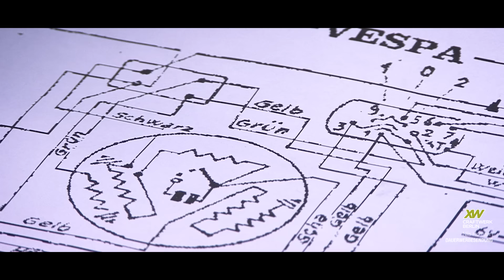Eine alte Vespa zusammenabuen - Assembling an old Vespa. Time Lapse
(Ein kleines Sommerloch Video)
In this series we show you how we assemble a vintage Vespa after painting.
You can find all parts of this series individually and in great detail here.

(This video is one of the first videos I ever produced. 15 jears ago. A friend was restoring a Vespa and I was allowed to accompany him with the camera)

PS:
Ich habe übrigens keine Ahnung, was YT da für schlechte Musik Links an meine Videos heftet. Ich habe damit nix zu tun und finde die Vorschäge absurd und teilweise fürchterlich.
Also sorry dafür ... Ich kann da nix machen ... : )